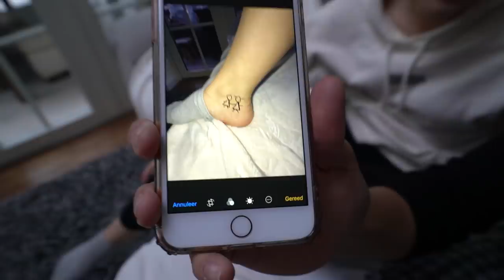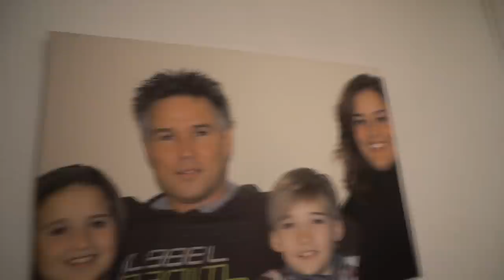IK SCHROK ECHT VAN WAT ZE ZEI!